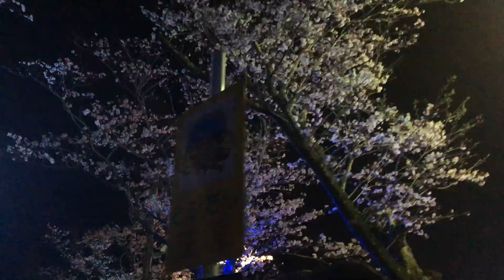2021.3.25 宮崎市高岡町 天ヶ城公園の夜桜⑤